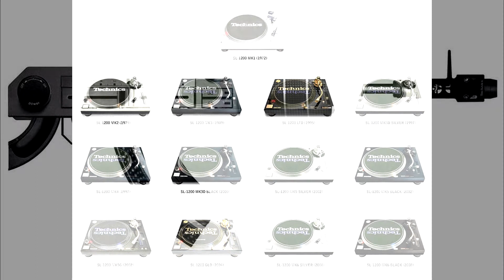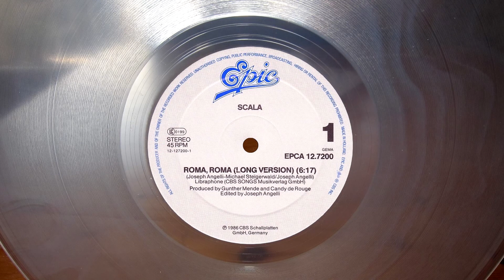SCALA - ROMA, ROMA (LONG VERSION) (℗1986 / ©2015)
1987 SCALA;
1986 EPIC, EPCA 12.7200;
2015 ELECTRIFY.